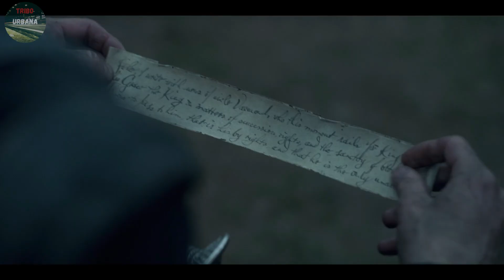ANÁLISE SINCERA - HOUSE OF THE DRAGON (Ep 8) "O Homem da Máscara de Ferro" 🤦‍♂️ A Casa do Dragão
Melhore o seu humor assistindo mais episódio da Análise Sincera de House of the Dragon episódio 8, com a trama: " O Homem da Máscara de ferro" 😅

Mais um episódio sensacional o Tribo Comedy pra se divertir com os amigos!!

House of the Dragon é uma série da HBO que é transmitida pela HBO, e faz parte do Universo das Crônicas de Gelo e Fogo e também de Game of Thrones, de George R R Martin.